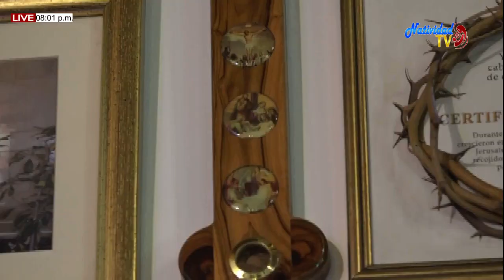EUCARISTÍA MIÉRCOLES (26/08/2020) - PBRO JOEL ESCALANTE